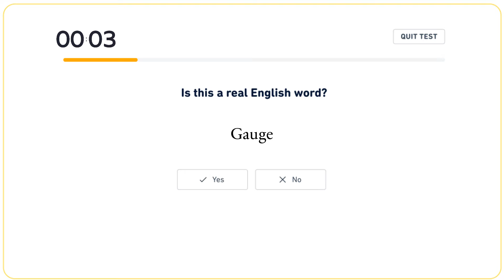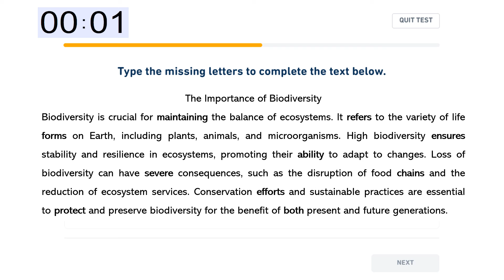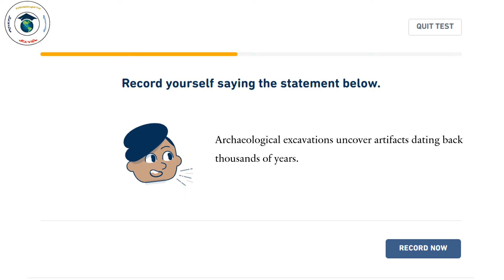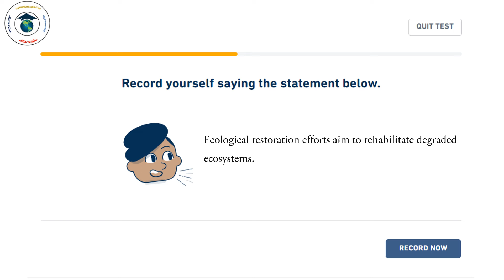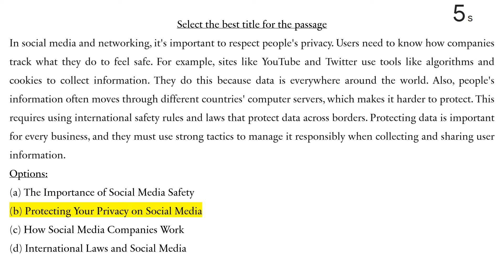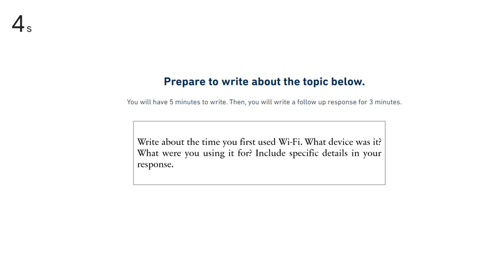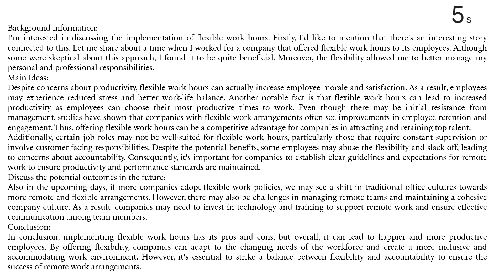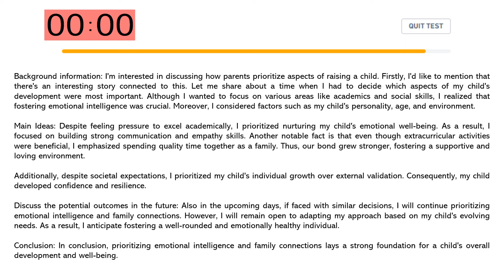Duolingo English Test - 1hr full practice set #11 - 2024 New Version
Duolingo English Test - Practice set
2024 New updated Version: